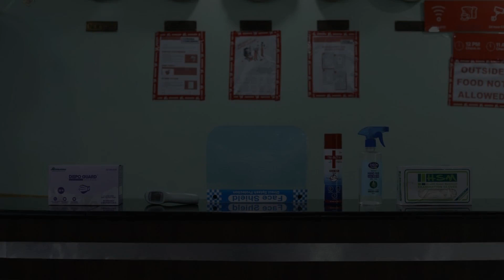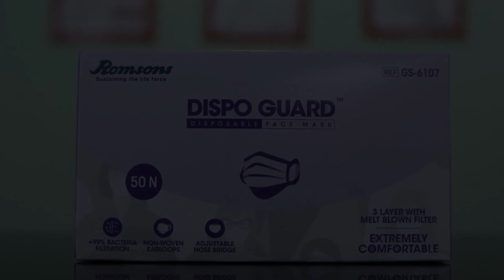OYO 3650 City View Brothers, Gurgaon, India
About Property:
Situated in Gurgaon, 500 m from MG Road, OYO 3650 City View Brothers features air-conditioned accommodation and a shared lounge. Among the facilities at this property are a 24-hour front desk and a shared kitchen, along with free WiFi throughout the property. The hotel has family rooms.
All rooms in the hotel are fitted with a TV.
A continental breakfast is available each morning at OYO 3650 City View Broth...
Property Type: Hotel
Address: J2, Sector 25, Gurgaon Haryana, Gurgaon, 122002 Gurgaon, India
Searching For
1. OYO 3650 City View Brothers - Gurgaon - India
2. OYO 3650 City View Brothers - Gurgaon - India Address
3. OYO 3650 City View Brothers - Gurgaon - India Rooms
4. OYO 3650 City View Brothers - Gurgaon - India Amenities
5. OYO 3650 City View Brothers - Gurgaon - India Offers and Deals
Audio Credit:
Track Title: Blank Slate
Artist: VYEN